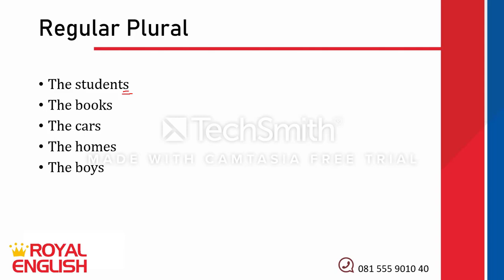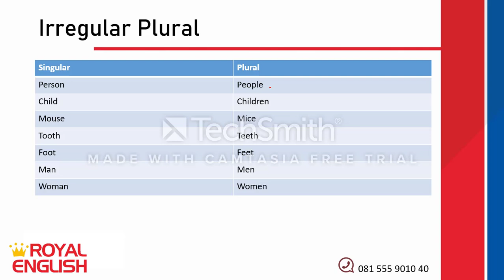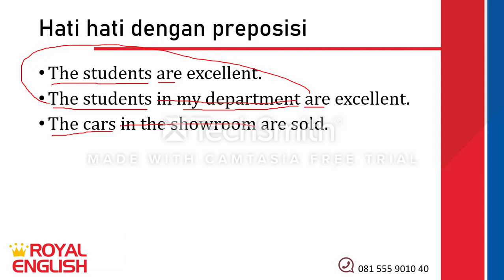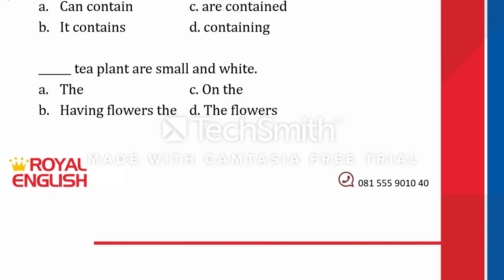Semudah inikah membedakan Subject Tunggal Vs Jamak?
Tunggal dan Jamak sering membingungkan dalam Subject maupun Verb di TOEFL atau di materi bahasa Inggris pada umumnya.

Di materi kali ini, kita membahas tentang strategi mengenali subject tunggal dan jamak serta Verb tunggal dan jamak.